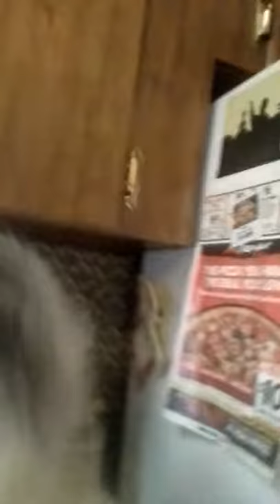cracker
This cat cannot meow, but instead hisses for attention